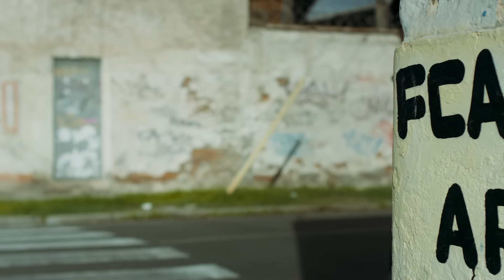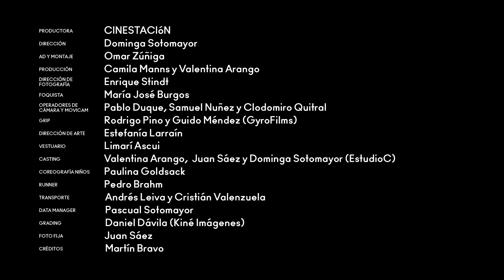Gepe - Punto Final (video oficial)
"Punto final", cuarto sencillo del disco "Estilo Libre". Disponible en Spotify y iTunes

Pandilla

Mauricio Aguirre
Simón Ramírez
Nelson Suárez
Nicolás Suárez
Deimy Zamorano

Solos de Baile

Sayén Correa
Javiera Domínguez
Marcelo Fuentes
Martina Gallardo
Franco Gómez
Santino Nardiello
Francisca Patiño
Elián Ponce
Vicente Tapia
Alfonsina Toro
Franco Urivarri
Lucas Valdés

Cancha

César Alarcón
Amanda Bustos
Sofía Carrasco
Yaquelin Catrilejo
Martina Díaz
Génesis Escobar
Alexandra Gatica
Anais Godoy
Millantú Hilbert
Renata Hott
Luciano Jadrievich
Valentina López
Lucero López
Santino Martelli
Josefa Morales
Remigio Morales
León Ramírez
Valentina Salas
Isidora Salazar
Francisca Simpson
Catalina Soto
Maicol Torres
Florencia Troncoso
Mayte Villalobos

Productora: CINESTACIóN
Dirección: Dominga Sotomayor
Asistente de Dirección y Montaje: Omar Zúñiga
Producción: Camila Manns y Valentina Arango
Dirección de Fotografía y cámara: Enrique Stindt
Foquista: María José Burgos
Operadores de Cámara y Movicam: Pablo Duque, Samuel Nuñez y Clodomiro Quitral
Grip: Rodrigo Pino y Guido Méndez (GyroFilms)
Dirección de Arte: Estefanía Larraín
Vestuario: Limarí Ascui
Casting: Valentina Arango, Juan Sáez y Dominga Sotomayor (EstudioC)
Coreografía Niños: Paulina Goldsack
Runner: Pedro Brahm
Transporte: Andrés Leiva y Cristián Valenzuela
Data Manager: Pascual Sotomayor
Grading: Daniel Dávila (Kiné Imágenes)
Foto fija: Juan Sáez
Créditos: Martín Bravo

Agradecimientos

Ilustre Municipalidad de San Miguel
Ilustre Municipalidad de Pedro Aguirre Cerda
Gyro Films
Kiné Imágenes
Sabrina Orellana (Transportes Metropolitana)
Mauricio Fuentes (Minimarket La Bandita)
Elena Correa (Restaurant El Copihual)
Rodrigo Castillo (Proimagen)
Guillermo Estay
Pepa San Martín
Johanna Castillo
Mauricio Aguirre y Susana Godoy
Caterina Burgos
Teresa Ahumada

Filmado en San Miguel, Santiago de Chile, 2016.